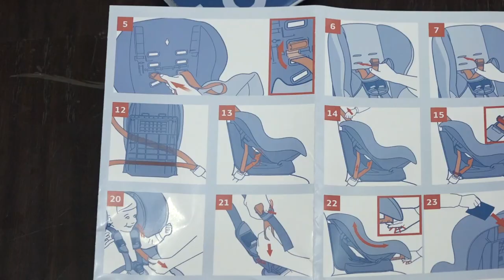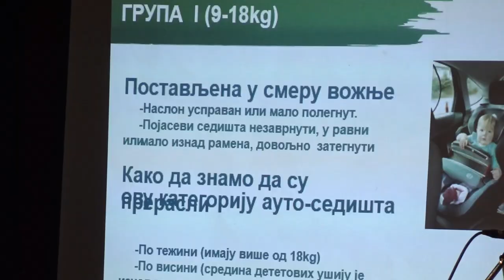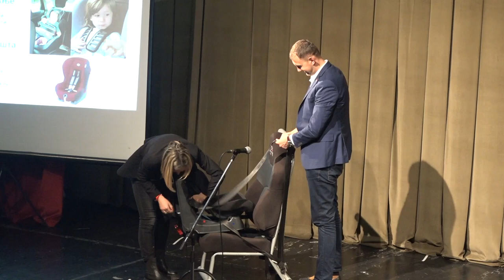AUTO-SEDIŠTA ZA PORODICE 100 NAJMLAĐIH PIROĆANACA